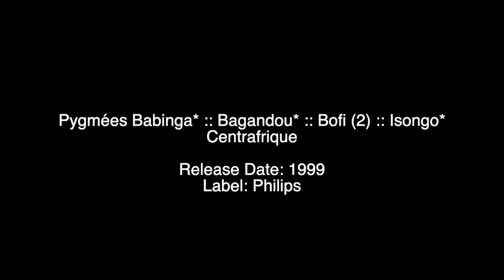Centrafrique - Pygmees Babinga Bagandou Bofi Isongo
Tracklisting:
Babinga  – Iboka 00:00
Babinga – Bondo 03:38
Babinga – Chant De Chasse _ Hunting Song 08:06
Babinga – Cris D'Animaux _ Animal Cries 13:54
Sifflets Et Voix _ Whistle And Voices 21:12
Babinga – É-Bobo _ E-Bobo 24:30
Bofi – Namgé Kélé Et Ndéli _ Namge Kele And Ndeli 29:24
Isongo –Chant Et Harpe _ Voice And Harp 34:06
Isongo –Complainte _ Lament 38:57
Isongo –Yembé _ Yembe 42:08